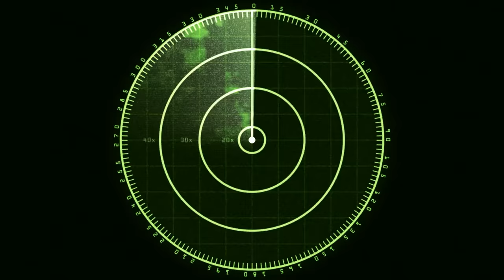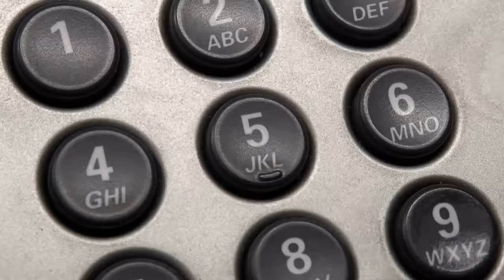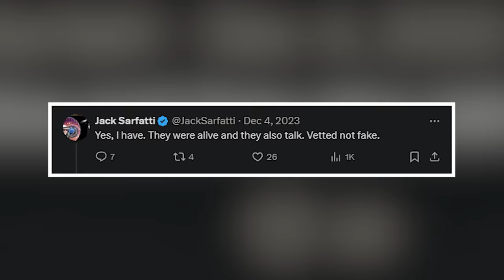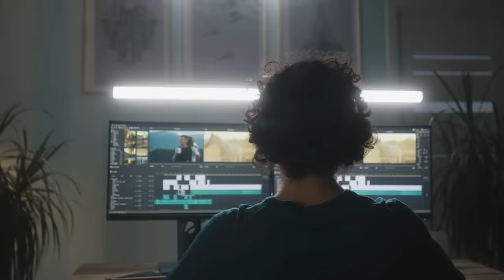Camera Caught A Moment That Can't Go Unnoticed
Around the corner, in the shadows, or just out of sight… lies a world of unusual sightings… creatures that aren’t supposed to exist… uninvited guests from space… and hovering objects… let’s dive into the unknown…